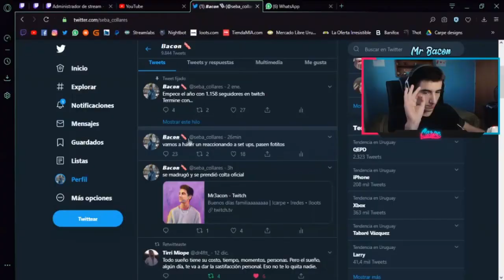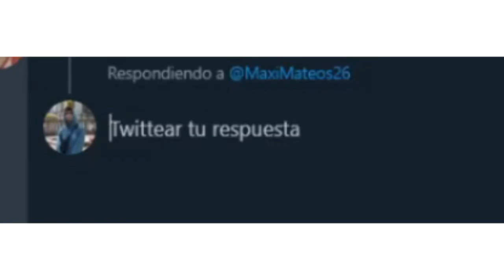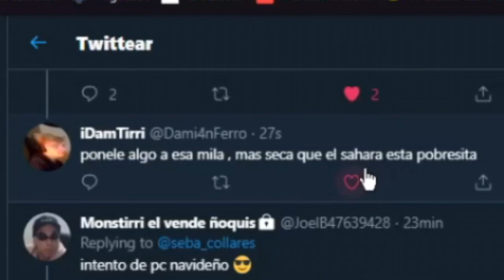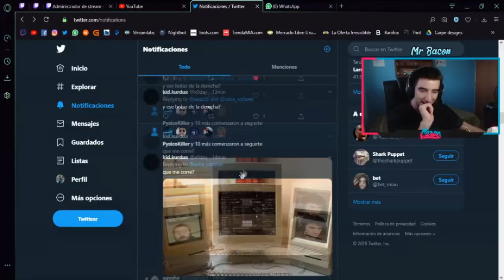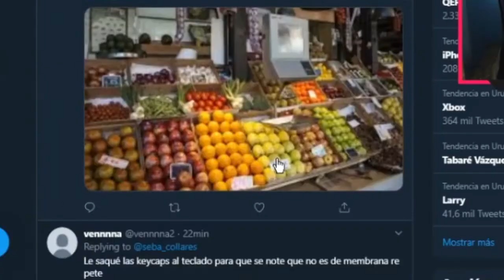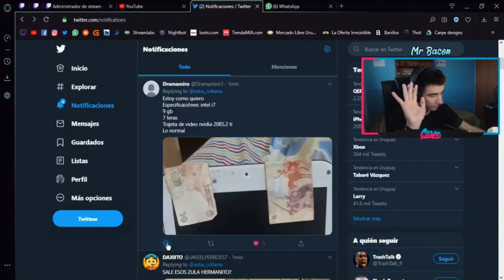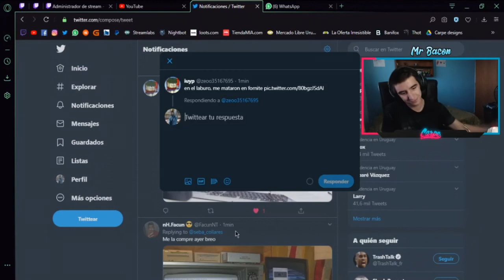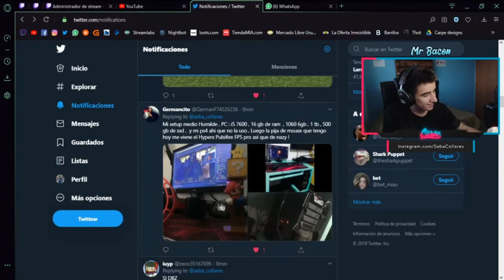REACCIONANDO A SET UPS EN STREAM #1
Todo el contenido que sale en el video es transmitido por mi canal de Twitch:

• CARPE: Carpe es una comunidad de streamers uruguayos que busca poder entretener a los demás, hacer pasar un buen rato a las personas y que se genere un buen clima a la hora de hacer streams, generar una familia y sobre todo dar buenas vibras.

Estás invitado a seguirnos si te interesa ❤